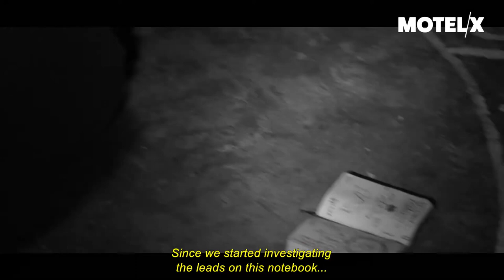History of the Occult | 2022 | Official Trailer | SCREAMBOX EXCLUSIVE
Filmed in black and white and set in the 1980s, “History of the Occult takes place during the last broadcast of the #1 news show on TV, ’60 Minutes Before Midnight.’

“A band of journalists races against time to convince the lead guest, Adrian Marcato (German Baudino), to expose a conspiracy that connects their corrupt government to an actual coven.”